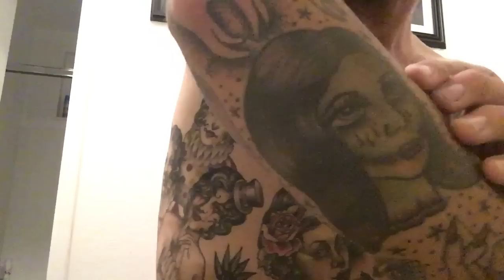I Reveal All Tattoos!!!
So you can follow the tattoo shop I go to and also all of the artists that have tattooed me.